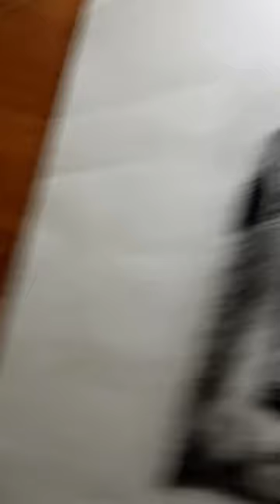Tiger drawing with pencil 🐯